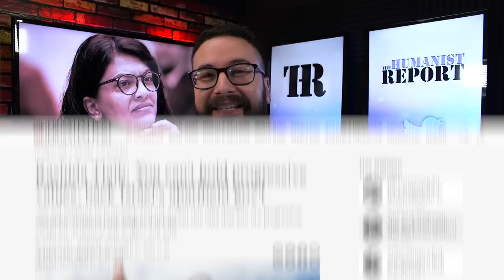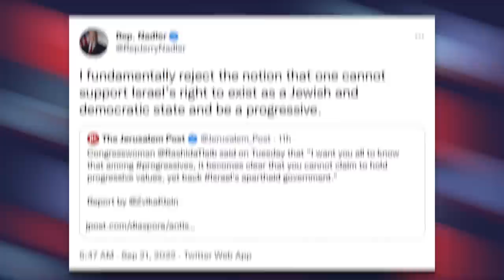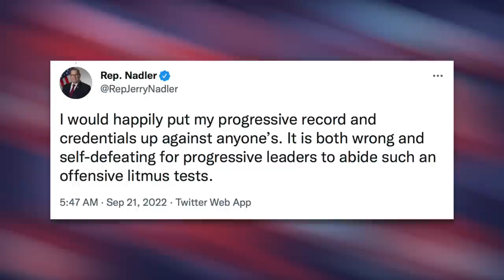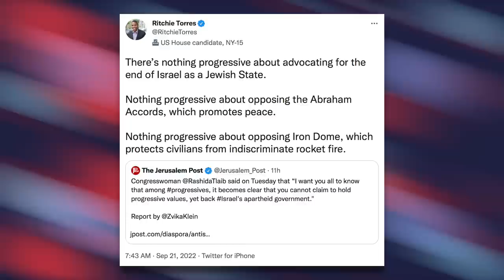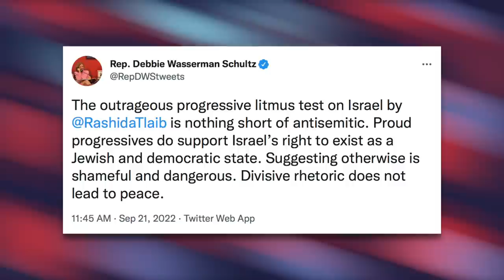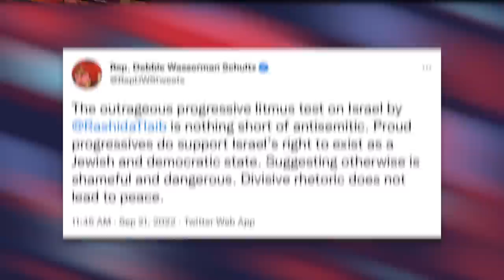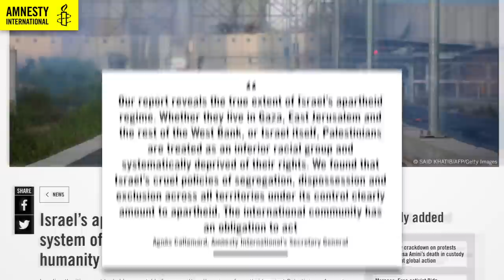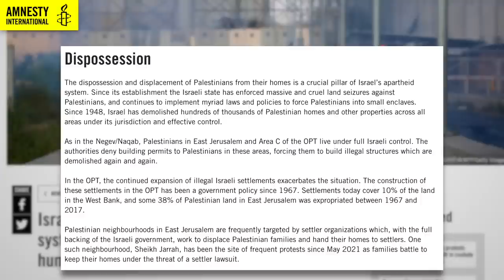Bigoted Democrats Viciously Slander Rashida Tlaib for Condemning Israeli Apartheid